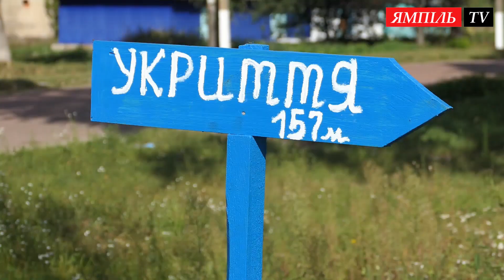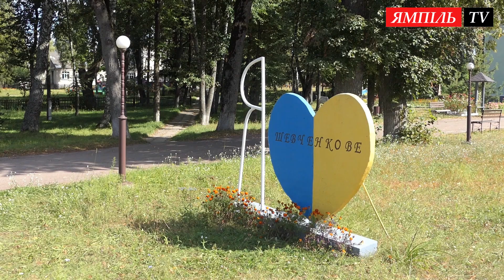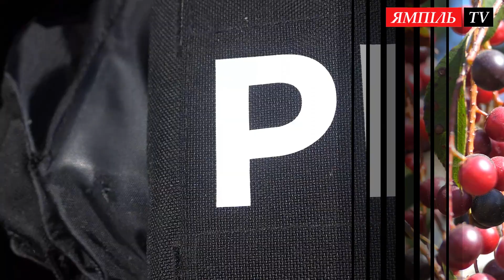Новини дня: 12 вересня